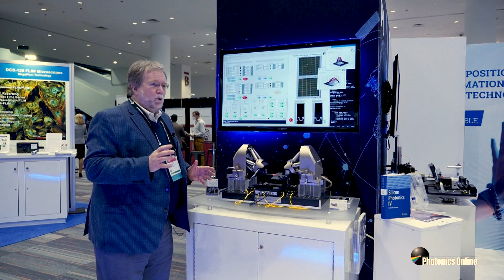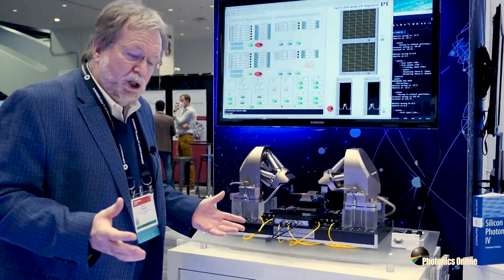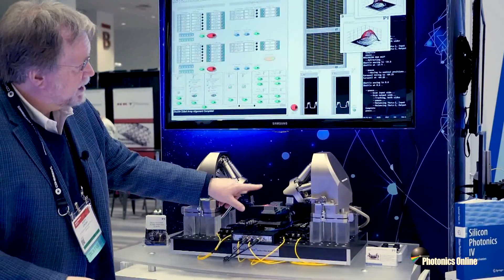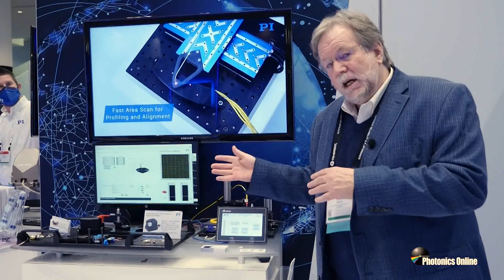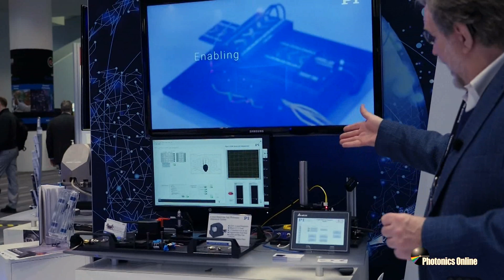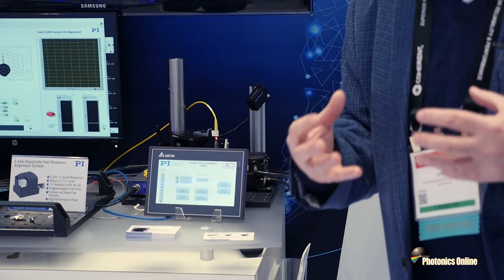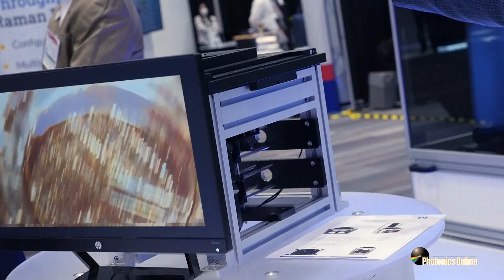Motion Control, NanoPositioning, Automation: Solutions at PI's Photonics West Booth, San Francisco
PhotonicsWest2022. BIOS2022 PI's Scott Jordan explains how the latest developments in precision motion control, nanopositioning and high performance automation help advance Industries such as Photonics, Bio-Tech and Semiconductors. A host of new demo systems were shown, including
High Speed XY vertical fiber alignment system
6-Axis NanoCube fiber array alignment system
14-Axis FMPA photonics array alignment system
5-axis air bearing system for wafer processing
3-axis miniature air bearing scanning stage
Compact, direct drive gantry for automation
Fast focus demo with piezo and voice coil nanopositioning stages
Several Hexapod demos for microscopy, photonics, bio-tech, automation
PInano Flexible Microscope Platform with XYZ Piezo Nanopositioning Stage and high speed long-travel piezo motor XY stage
Well plate Z-stage for drug discovery
10-axis touch sensitive demo for electronics and touch panel test automation
3-Axis stage for laser processing
Fast laser beam steering for photonics, laser control applications